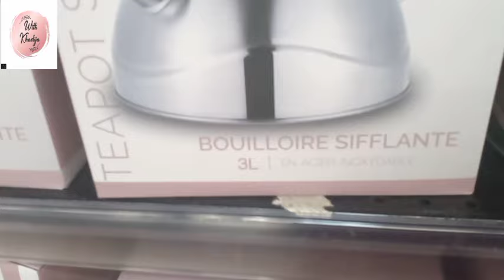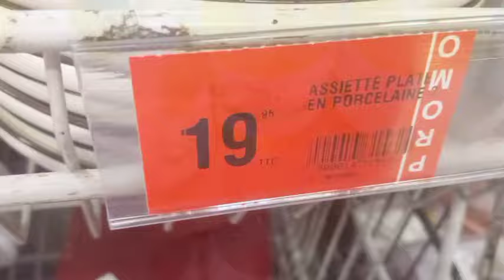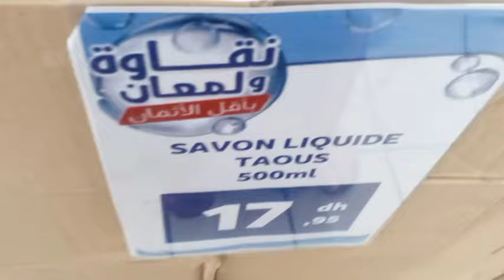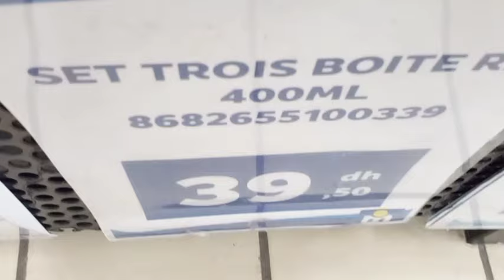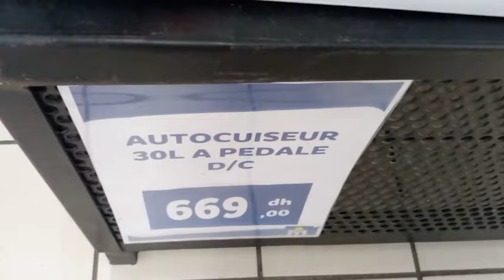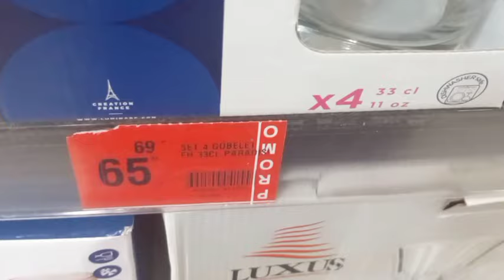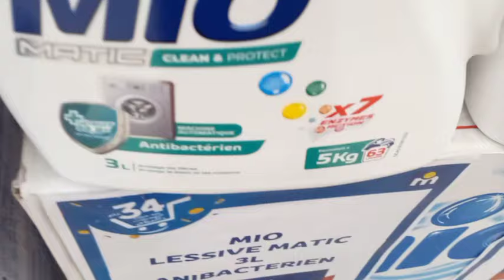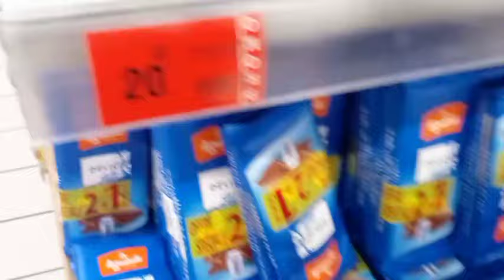جديد عروض وتخفيضات مرجان بمناسبة عيد ميلاده💥هميزات وعروض في اواتي الطبخ،مواد غذائية كلشى برومو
marjane_market​ catalogue_bim​ soldes_marjane​ catalogue_marjane_2024​
جديد عروض بيم لهذا الأسبوع ليوم الجمعة 2 2024Catalogue asmaa_beauty​
Bim Maroc HD Vendredi 23 aout
جديد عروض بيم لهذا الأسبوع ليوم الثلاثا Catalogue Bim
Maroc HD Mardi
تخفيضات بیم تخفيضات بیم 2024 تخفيضات بيم اليوم تخفيضات اواني_راقية​ اغطية_البرد​ مواد_غدائية​ افرشة_اغطية​ افكار_منزلية​
بیم لهذا الاسبوع تخفيضات بيم 2024
تخفيضات بيم 2024 تخفيضات مرجان 2024 عروض بيم عروض بيم اليوم عروض بيم ليوم الجمعة عروض بيم 2024 عروض بيم الجمعة, عروض بيم جديد_بيم​ برومو​ برومو​ برومو_مرجان​
promotion bim مارکت
promotion bim maroc,promotion bim 2024,promotion
bim 2024,promotion bim 2024
promotion marjane 2024,promotion marjane

عروض بيم الجديدة عروض بيم ماركت 2024
عروض بيم الاسبوعية عروض بيم المغرب صولد​ صولد_خطير​ مشاهدة_المنتوج​
في مرجان عروض بيم مشترياتي من بیم, بیم 2024 جدید
 بیم عروض بيم ليوم الثلاثاء منتجات بيم عروض همیزات بیم
منتوجات بيم بيم المغرب 2024 Bim Tanger بيم طنجة

جديد عروض بيم لهذا الأسبوع ليوم الجمعة 2024 Catalogue

تخفيضات مرجان عروض مرجان جدید
catalogue Marjane 2024, électroménagers, produits alimentaires, Promotion marjane 2024,, catalogue marjane2024, promotion marjane2024,, promotion marjane 2024 تخفيضات مرجان تخفيضات عروض , promotion maroc
وتخفيضات بيم Promotion marjane 2024 Catalogue marjane 2024, Promotion marjane 2024, Promotion Maroc, Promotion bim جولة withme
جديد مرجان عروض وتخفيضات مرجان على الآلات الكهربائية
 تخفيضات مرجان, Solde de

maroc, Catalogue marjane
Promotion mrjane, Solde marjane, Catalogue de 2024 مرجان, maroc
مرجان تمارة عروض أسواق السلام 2024 عروض مرجان
2024, أسواق السلام تمارة أسواق السلام الرباط أسواق السلام وجدة أسواق السلام الرباط أسواق السلام مكناس أسواق السلام الناظور أسواق السلام كلميم أسواق السلام